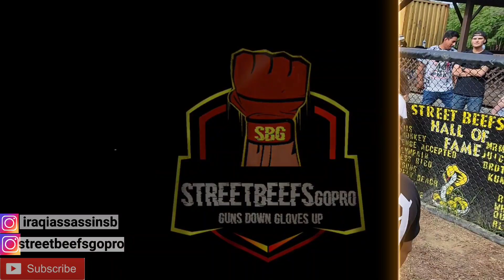STREETBEEFS | KLAPSE MORO vs OLD MAN 420 ALTERNATE ANGLES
STREETBEEFS Go Pro
👹 THE OFFICIAL ALTERNATE ANGLES  CHANNEL👹

DO YOU WANT TO FIGHT??? Join the Facebook group!

STREETBEEFS founder SCARFACE  was the focus of the NEW YORK TIMES documentary titled GUNS
TO GLOVES and was also in the February 2019 edition of ESPN THE MAGAZINE.
No guns, no knives, and/or gang of friends jumping in.
I have settled hundreds of disputes in our area with this method, and hope to settle THOUSANDS more; all while entertaining my viewers.
SOME MATCHES ARE PURELY FOR SPORT, some are REAL beef, but ALL are entertaining.
Streetbeefs is a club where people form a bond with each other, develop lasting friendships, and providing a safer outlet for aggressive young individuals to solve disagreements without killing each other or breaking the law. STREETBEEFS

Streetbeefs is a club where people form a bond with each other, develop lasting friendships, and providing a safer outlet for aggressive young individuals to solve disagreements without killing each other or breaking the law.